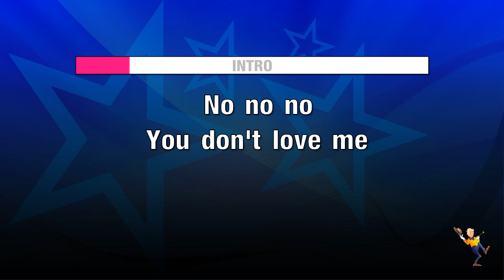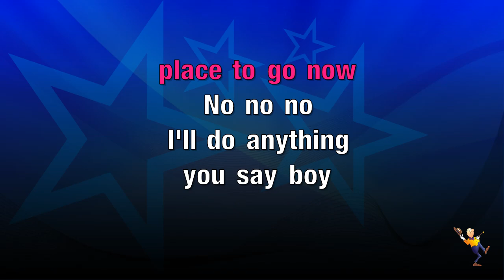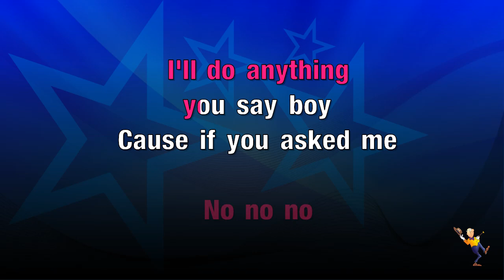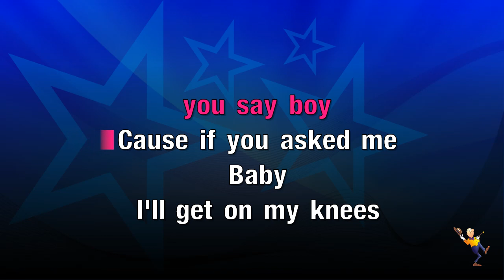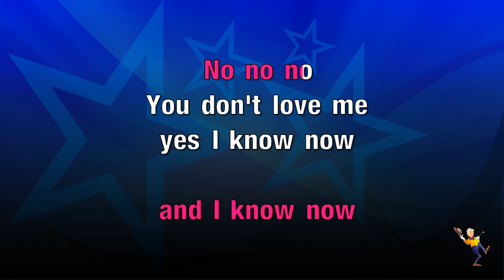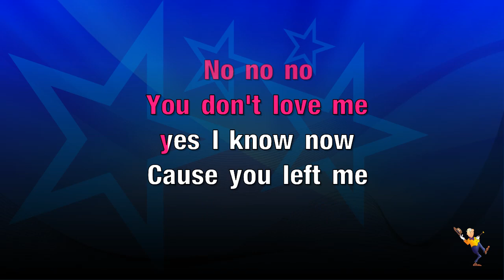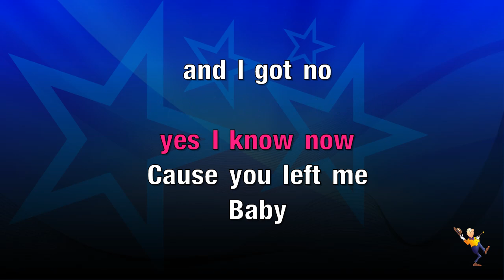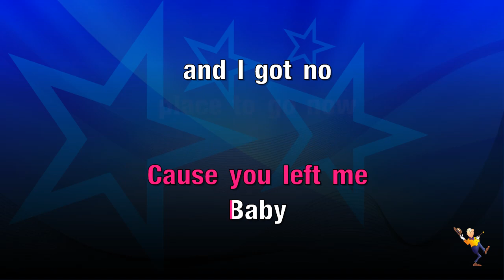You Don't Love Me - Dawn Pen (KARAOKE)